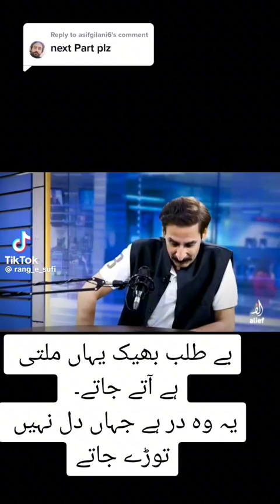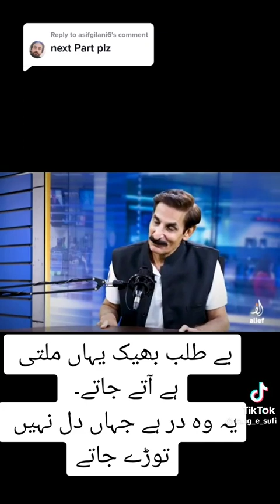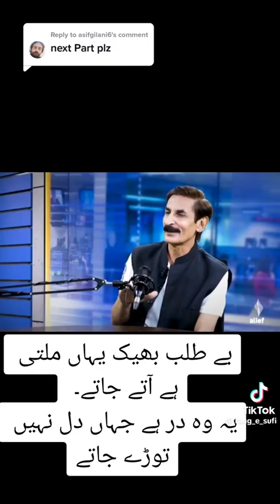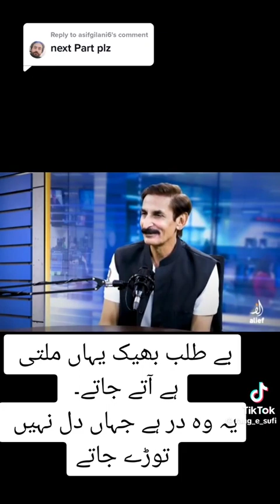Beautiful story. Iftikhar Thakur